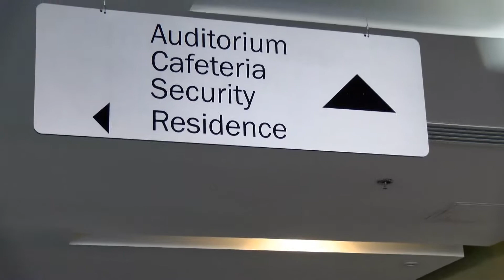The Unsafe Sanitary Practices of Humber College's Cafeterias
Student journalist Christian Holmes explores the reports of unsafe sanitary practices in Humber College's cafeterias.